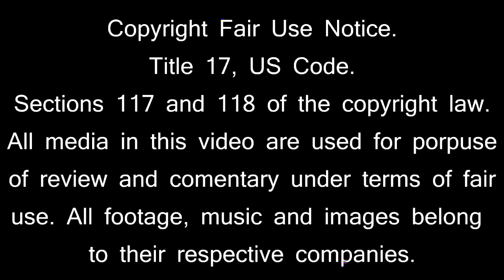Saint seiya the lost canvas despues del anime:parte 3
ohayo , por fin un nuevo video de esta serie que tanto les gusta